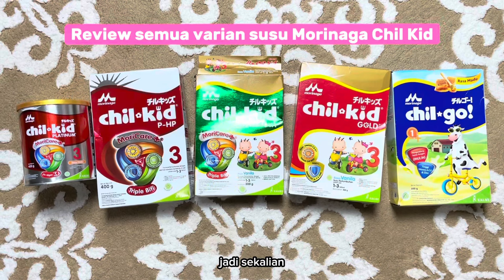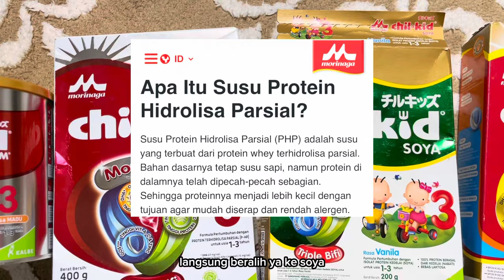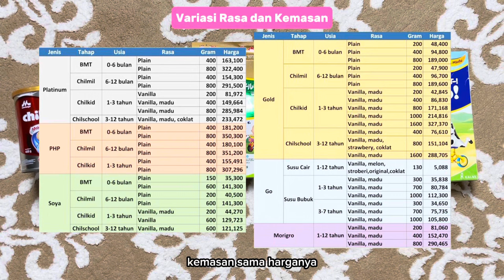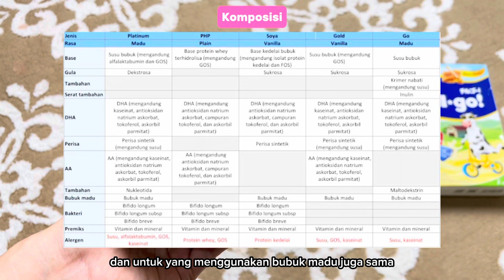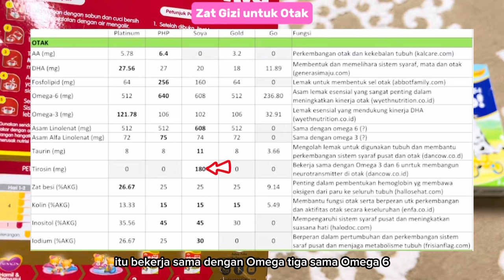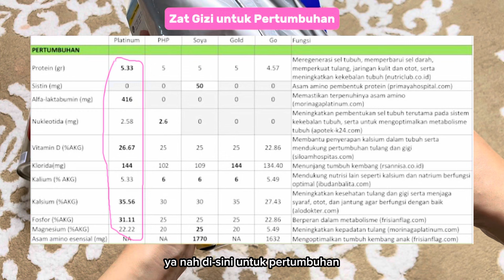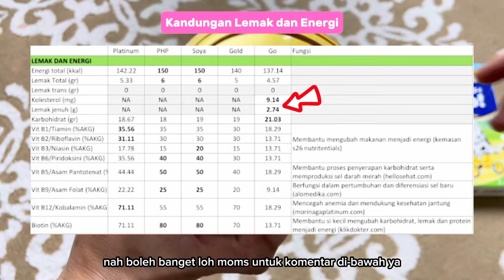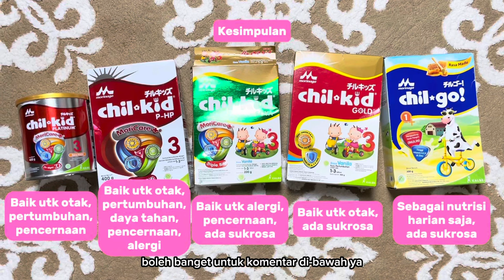INI REVIEW 7 Macam Susu Morinaga Chilkid Platinum, PHP, Soya, Gold dan Chilgo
Hai moms, susu morinaga chilkid itu ternyata ada 7 macam loh yaitu morinaga chilkid platinum, morinaga chilkid PHP, morinaga chilkid soya, morinaga chilkid gold, morinaga chilgo bubuk, morinaga chilgo cair, dan morigro. Tapi di sini yg kureview hanya 5 karena chilgo cair itu hanya untuk minuman dan morigro hanya ada satu jenis yaitu untuk usia 1-12 tahun. Nah beberapa aspek yg aku bandingkan adalah
00:23 Keunggulan masing masing susu
02:47 Tahapan susu morinaga
03:07 Tentang morinaga
03:21 Variasi rasa dan kemasan
03:50 Komposisi
05:47 Zat gizi untuk otak
07:16 Zat gizi untuk pertumbuhan
08:39 Zat gizi untuk daya tahan tubuh
09:15 Kandungan lemak dan energi
09:38 Kandungan gula dan garam
10:29 Kesimpulan
Nah buat bandinginnya aku ubah dulu semua kandungan susu formulanya jadi 32 gram semua ya, bisa dilihat langkahnya di menit ke 03:35

Buat moms yang mau kasih masukan atau sanggahan tentang video susu formula ini boleh banget ya.

- L I N K P E M B E L I A N -

Susu formula yang bagus untuk anak usia 1 tahun keatas
Rekomendasi susu formula 1-3 tahun
Review susu formula 1-3 tahun
Sufor yang mirip asi
Susu terbaik untuk bayi 1-3 tahun
Morinaga platinum
Morinaga chil kid
Susu morinaga untuk anak usia 3 tahun ke atas
Morigrow morinaga
Susu chil kid
Susu morinaga
Review chil go bubuk 1+
Review susu morinaga chil go